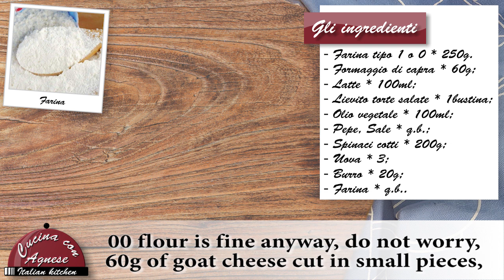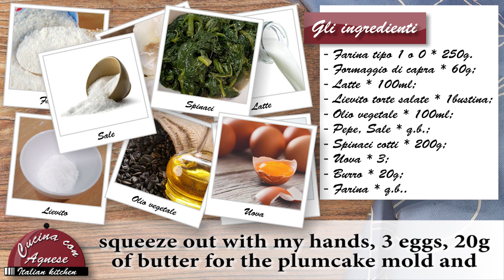Cucina con Agnese - 164. Plumcake Salato - Spinach Plumcake with Goat Cheese